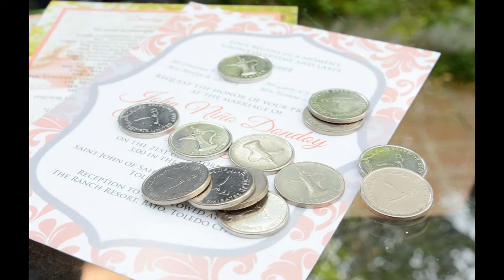John Nino Melody Photo SDE